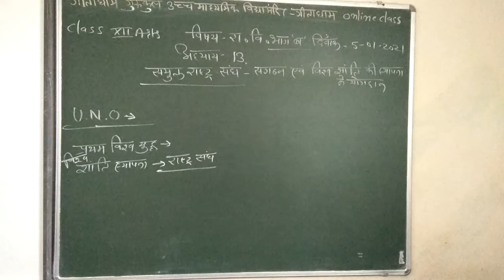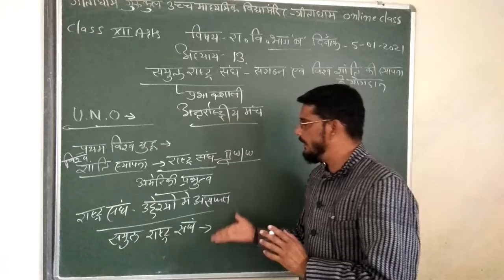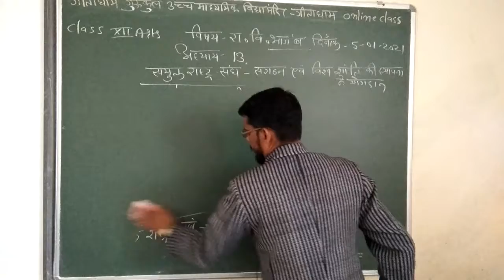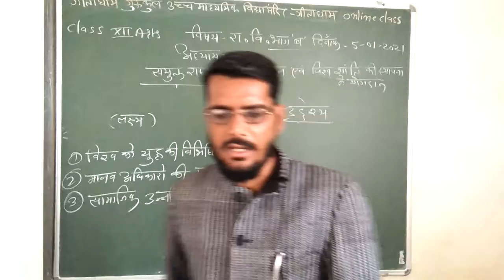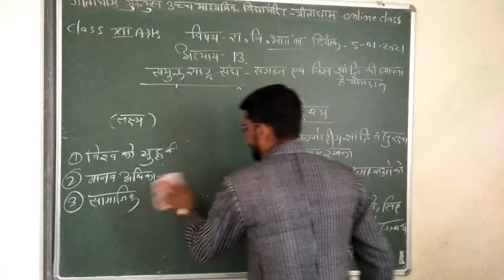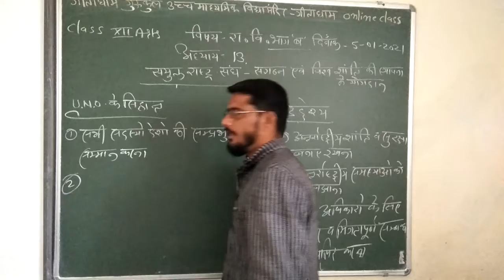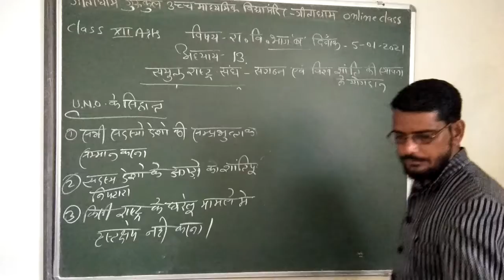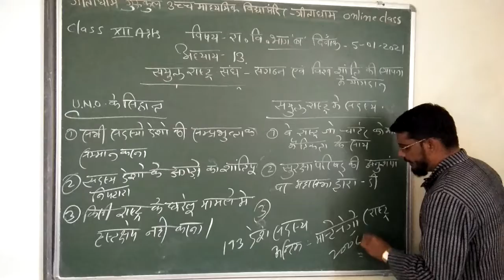CLASS 12 PS 05 01 21